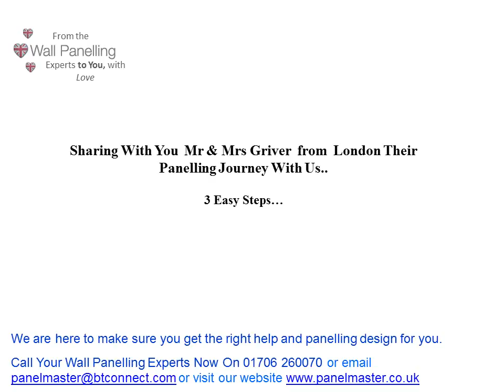Mr and Mrs Griver's house using 3 easy steps to get the panelling they want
A house made into a home using wall panelling designs, Created and made by the Wall Panelling experts team :)